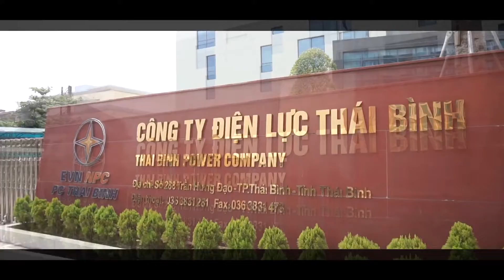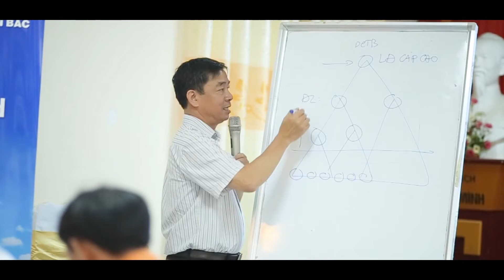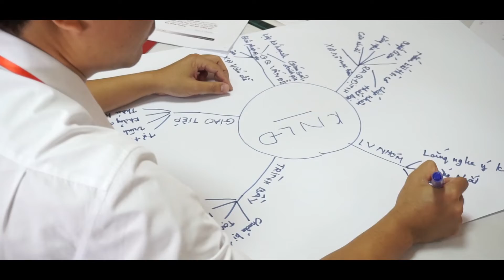LỚP NĂNG LỰC LÃNH ĐẠO